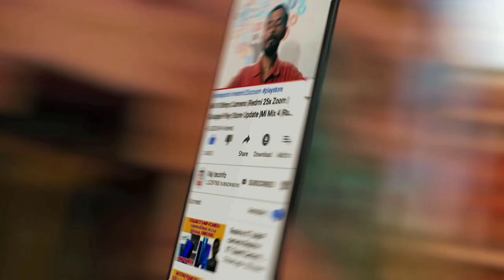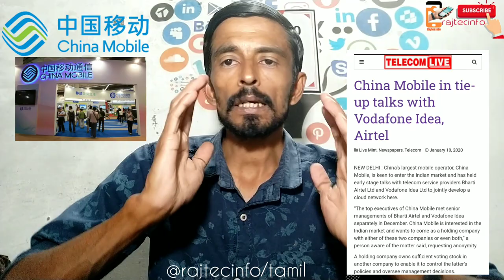ஜியோவுக்கு ஆப்பு வைக்க வரும் சீனா 5G சேவை இந்தியாவில் ஏர்டெல் வோடபோனுடன் கூட்டணி |Rajtecinfo |Tamil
Rajtecinfo|Tamil